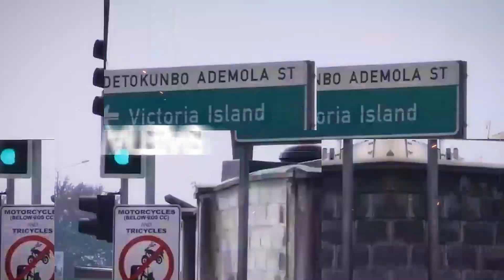Streetwise Muslim - Episode 2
Yuppy! Our second episode is here. Join as we continue our enlightening journey of 'Streetwise Muslim' as we delve into the street and quiz Muslims random questions about Islam.